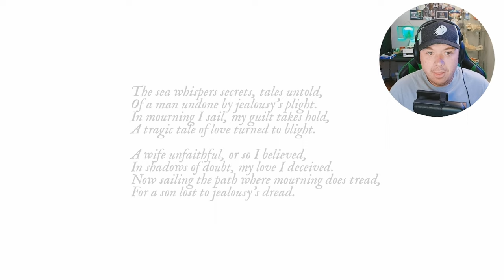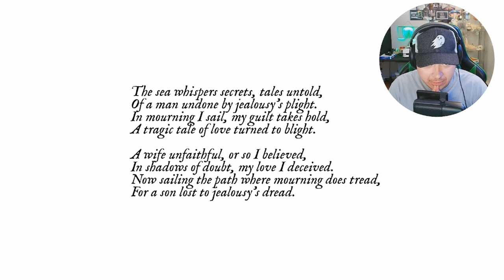This Fishing Horror Game is EXTREMELY UNSETTLING | Mourning Tide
Hello everyone and welcome to today's horror game: Mourning Tide! In this short horror game we're out on the ocean doing a bit of fishing. Unfortunately, things quickly take a turn towards the macabre, as we continue to catch a bunch of unsettling and downright horrifying creatures! Is there a story behind it all? Or, are we just aimlessly sailing around until we find Cthulhu? I guess we'll have to find out.

Here's Mourning Tide!

If you'd like to check out this game yourself, or support the developer, here's a link-

Feel free to check out some of our other videos down below!

If you'd like to check out the @YouGoFirstPod on YouTube, you can use the following link:

Apple Podcasts

Audible/Amazon

Castbox